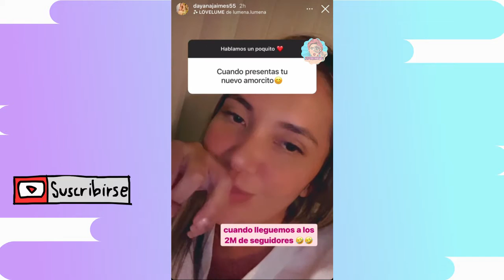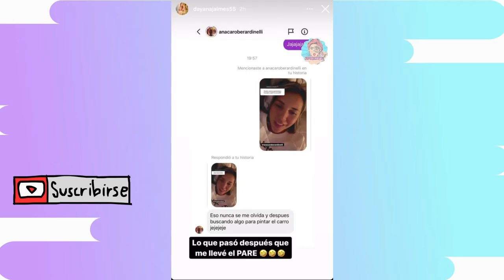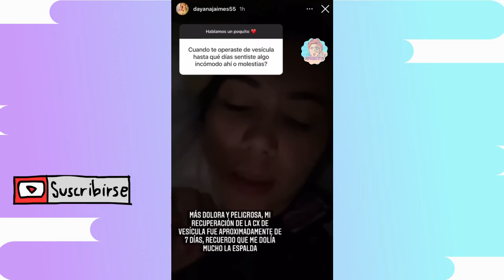¡Dayana Jaimes en ronda de preguntas y respuestas de su vida personal!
Dayana Jaimes nos compartió sus experiencias con sus cirugías, que le teme a los aviones, consejos para superar un duelo y una ruptura, su situación con su nuevo novio y mucho más...

¡Cuéntanos que opinas y coméntanos tu opinión!

All Credits: @dayanajaimes55 (Instagram)